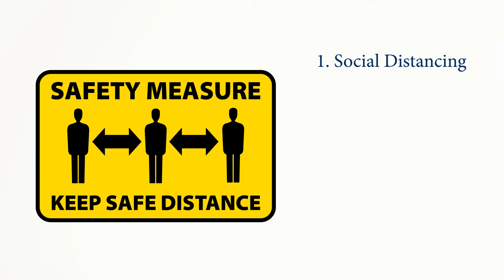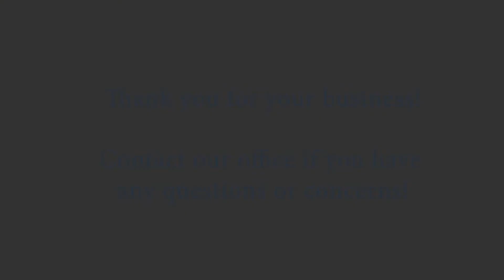Bay State Bath - COVID 19 Compliant Installation Process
At Bay State Bath, our owner Jennifer Bylo, is a Registered Nurse. What does that mean for you? It means there is no other bathroom remodel company that cares more about your health and safety than us! Also, we do it in just one day!

Financing available. Serving New Hampshire, Massachusetts, and Rhode Island.